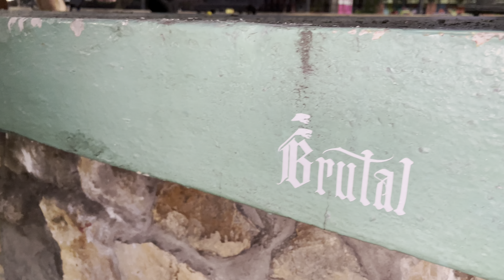Bmx Brutal jam x Ade Bmx en Guayaquil Ecuador !!